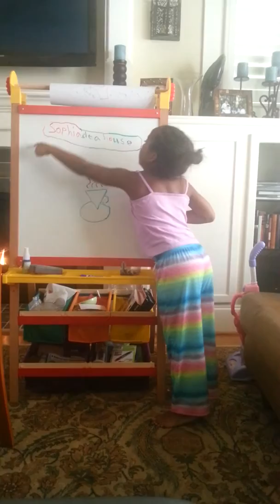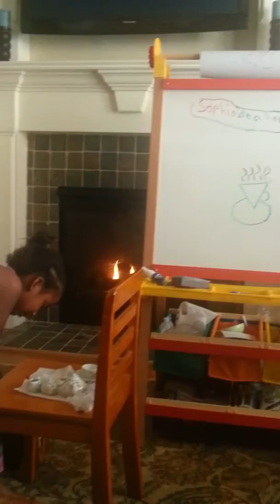Sophia's Tea Party for 1 Play